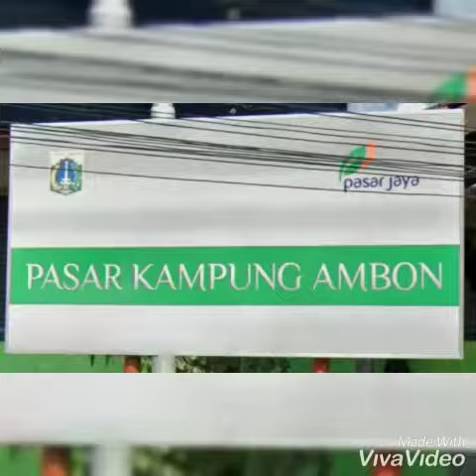Kegiatan Swab Test Bagi Para Pedagang Pasar Kampung Ambon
Dalam rangka pencegahan Covid-19 di Kota Administrasi Jakarta Timur khusus-nya di wilayah Kelurahan Kayu Putih.

Bapak Camat Kecamatan Pulo Gadung, Bapak Wakil Camat Pulo Gadung, Ibu Lurah Kelurahan Kayu Putih, Kepala Puskesmas Kecamatan Pulo Gadung dan PD. Pasar Jaya (Pengelola Pasar Kampung Ambon) melaksanakan kegiatan SWAB TEST bagi para Pedagang yang berada di Pasar Kampung Ambon.

Sebelum kegiatan ini berlangsung Pihak Pengelola Pasar Kampung Ambon telah menyampaikan pesan melalui surat kepada semua para Pedagang yang berjualan baik di luar maupun di dalam Pasar Ambon.

Isi surat tersebut bahwa Kegiatan SWAB TEST dilakukan secara GRATIS maka para Pedagang WAJIB mengikuti kegiatan dimaksud.

Kegiatan berjalan dengan aman dan kondusif